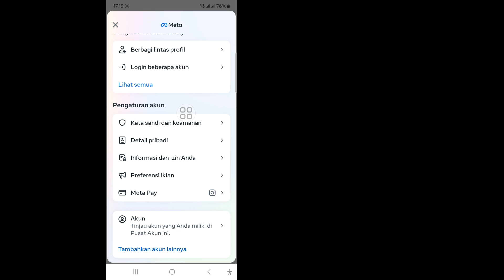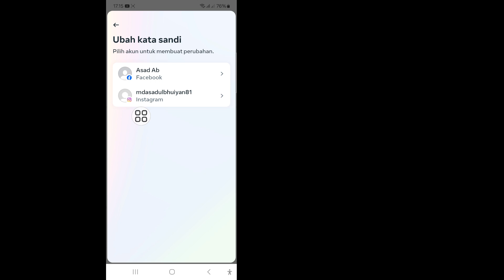Cara Ganti Password Instagram 2024 | Ubah Kata Sandi Instagram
Saya akan menunjukkan kepada Anda Cara Mengubah Kata Sandi Instagram.  Tonton video ini dan pelajari Cara Mengubah Kata Sandi Instagram
 Cara Mengubah Kata Sandi Instagram.
 Silakan Ikuti semua Langkah saya di layar
 instruksi.